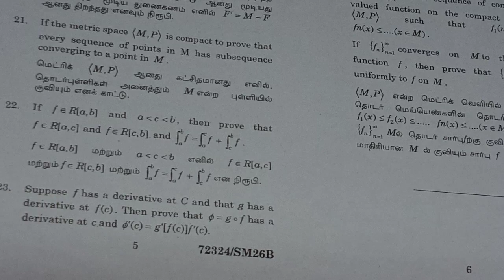Theorem : 7.5 D # Chain Rule # Real analysis # Richard Goldberg # Tamil # SM26B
playlist for real analysis -2